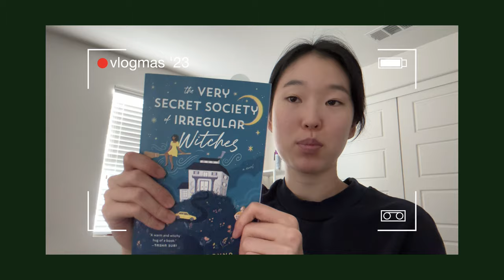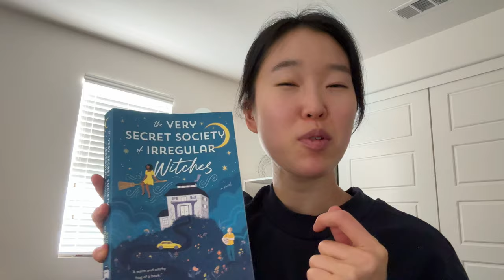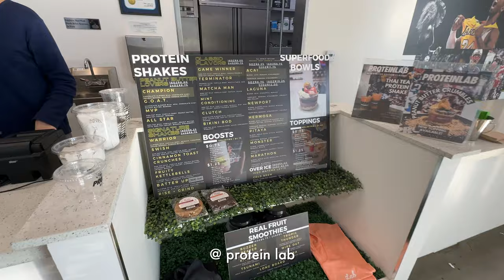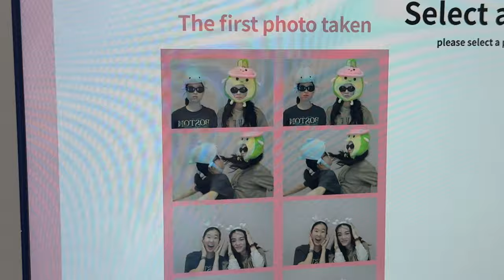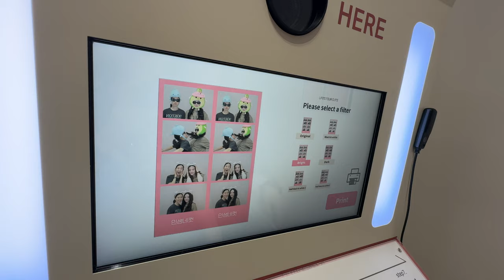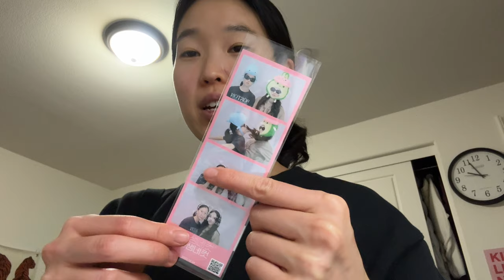VLOGMAS IN OC 🍊 [korean photo booth, book exchange, baking, yoga, date day in orange county]